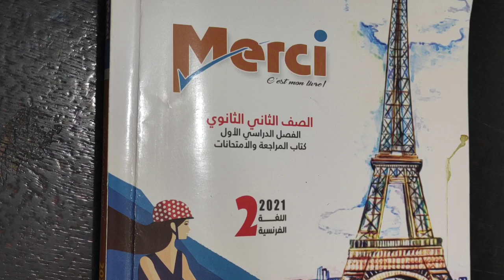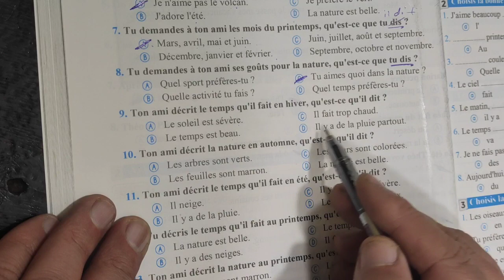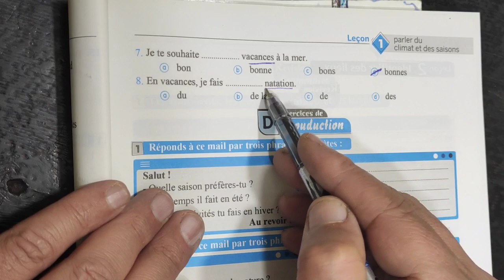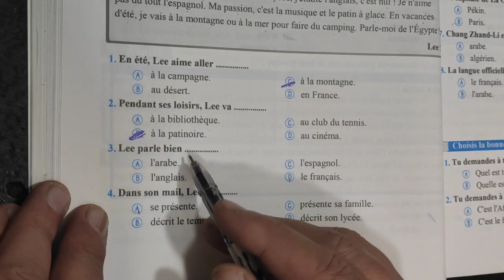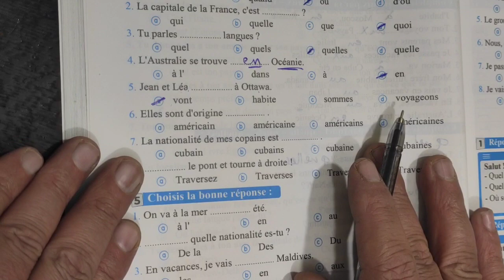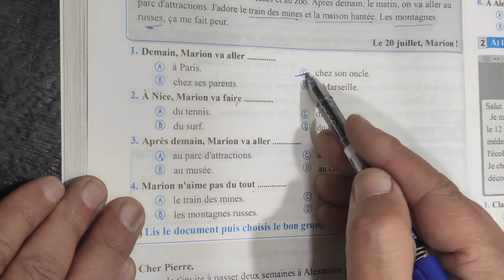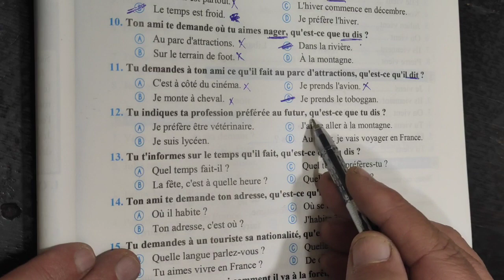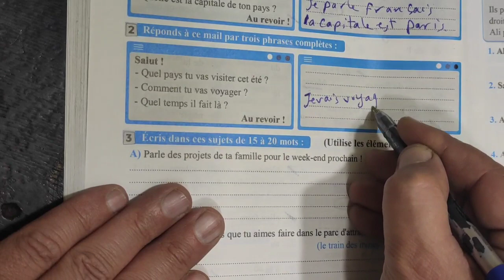حل اسئله كتاب ميرسى المراجعه والامتحانات للصف الثاني الثانوي من صفحه 67 إلى صفحه 96 جديد 2021/2020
حل على الوحده الثانيه كامله
حل القطع والموضوعات والقواعد والمواقف
صفحه 91 السؤال الخامس اجابه  a   الربيع وليس الصيف
ده لينك جروب التليجرام
منتظر تعليقاتكم
# مسيو مصطفى السقا